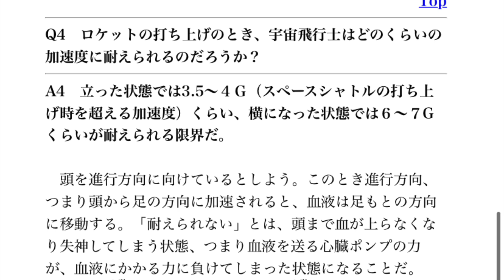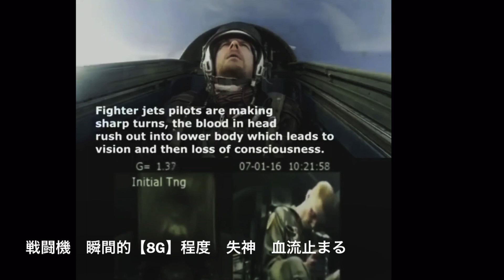物理【宇宙ロケットは全部スタジオ】加速Gについての正しい理解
■何故か大人気「ユジンの記述」